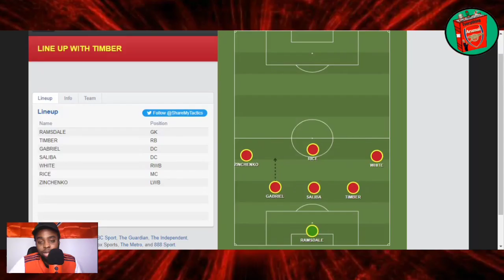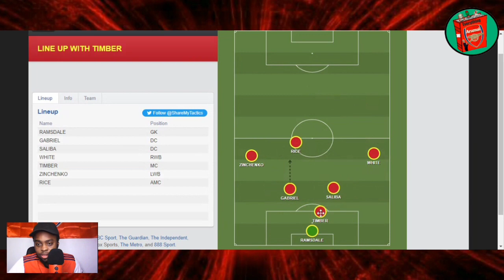How Arsenal Could Line Up With Jurrien Timber | Welcome To Arsenal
Arsenal have Announced the Signing of Dutch International Jurrien Timber from Ajax for a fee of £38M. Which Positions will Jurrien Timber Play in Mikel Arteta's System?

□ TWITTER (EverythingAFCTv) 👇🏽